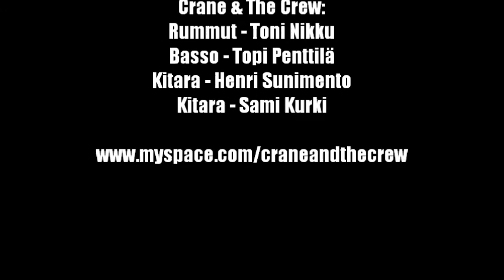Experiment in Galactic Scale - Crane & The Crew live @ Räminää & Pauketta Vestivaali 2012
Intergalaktisia viilinkejä Räminää & Pauketta Vestivaalilta 2012.
Äänitys ja miksaus Kai Nyyssönen.
Hojo!